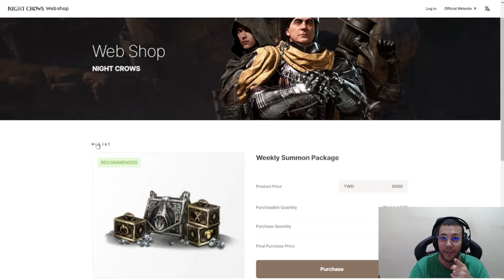QUEDA DE SERVIDOR NA GUERRA DE VALE, O QUE A WEMADE DEVERIA FAZER? | CORTES MIR4